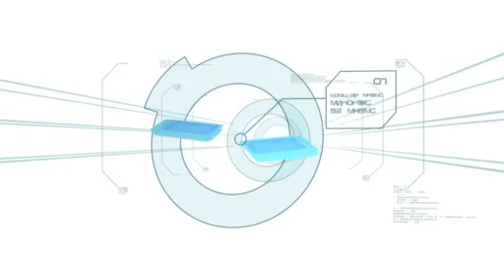Minute to Win It Don't Blow the Joker 360p